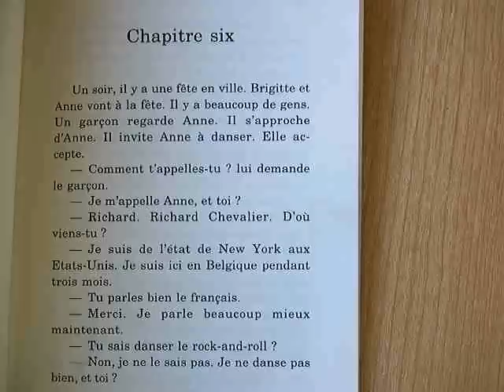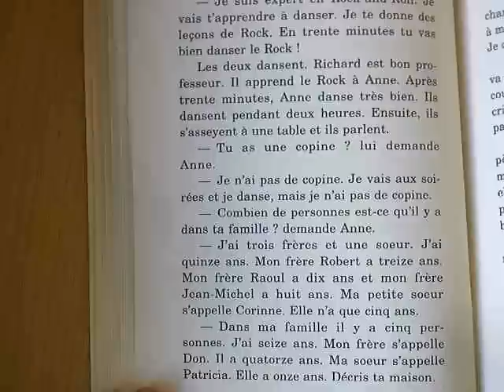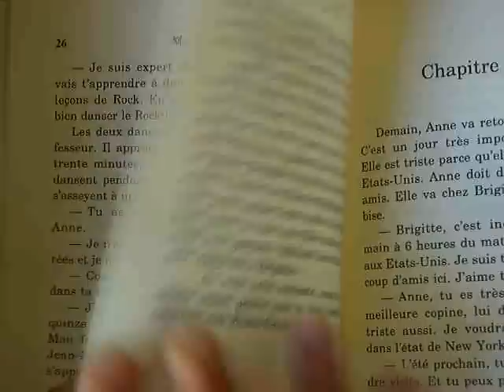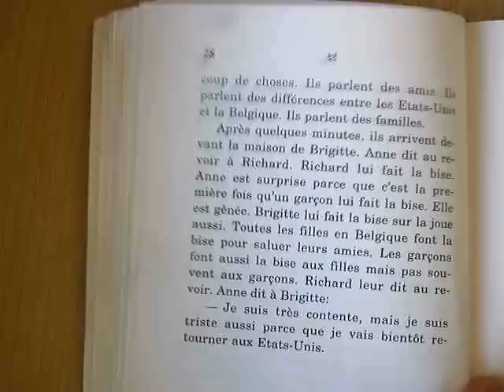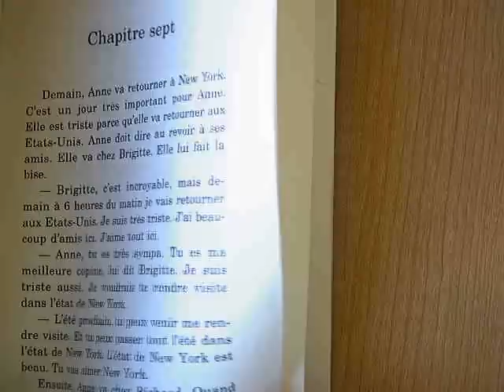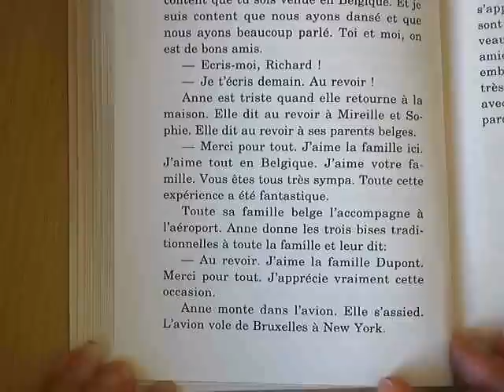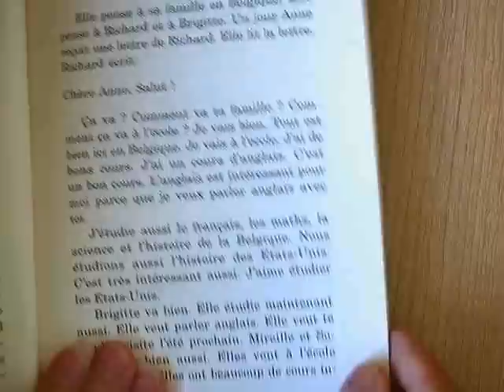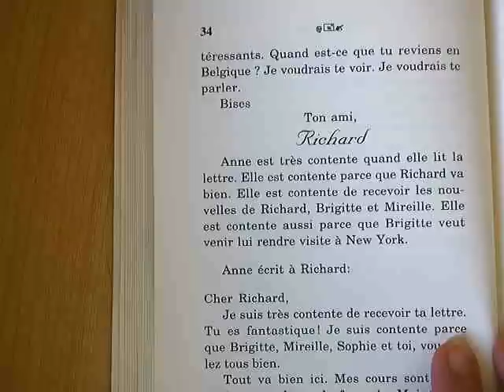Pauvre Anne Chap. 6, 7 & 8